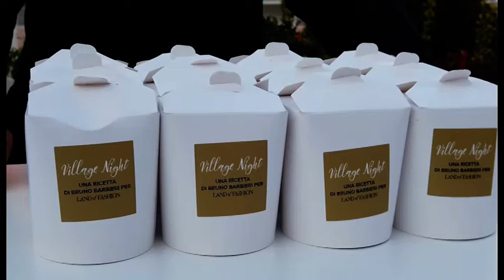Valdichiana Outlet Village, incanta la Village Night della Dolce Vita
Una serata magica nell'incanto della Land of Fashion di Foiano della Chiana: la Village Night ha riscosso generale apprezzamento da parte dei tanti visitatori del Valdichiana Outlet Village. L'evento, che si è svolto nel rispetto delle norme di distanziamento e con il puntuale utilizzo dei dispositivi di protezione personale, ha proposto il meglio delle produzioni enogastromiche toscane e degli altri territori della Land of Fashion.
Grande apprezzamento per i vini dei vip, quelli della cantina della star internazionale Sting,  etichetta “Il Palagio” di Figline Valdarno, di Albano Carrisi, dell’attore e regista Michele Placido, il vino del Maestro Andrea Bocelli ed il “Tenuta degli Dei” dello stilista Roberto Cavalli, oltre al cocktail “Dolce Vita” Martini e al piatto speciale firmato dallo chef stellato Bruno Barbieri. Le degustazioni sono state accompagnate da dj set e musica live. Di gran classe i figuranti, ragazze e ragazzi  che hanno indossato la moda evergreen anni '60. Straordinaria la coreografia, con richiami evocativi la Dolce vita: in Piazza Maggiore, lungo le strade e i vicoli del Village, hanno fatto bella mostra di sè decine di "Vespa" e "500", simboli dell'Italia degli anni della rinascita. Un vero e proprio auspicio, quello partito dal Valdichiana Outlet Village.